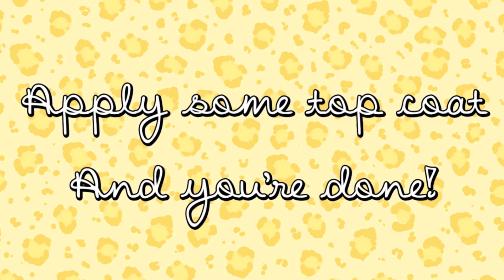Silver Glitter on Nude nail art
Products used:
- Brush - from a local craftstore (I cut them myself)
- Nail polishes (in order of appearance):
--- NYX Girls NGP220 Plain Jane
--- Kleancolor #01 Clear
- Silver glitter mix
- Silver hexagon glitters

Address:
Angelized Bild & Design
Box 71
517 22 Bollebygd
Sweden

What I use for making my videos:
Video: Sony Exmor Handycam
Photos: Canon EOS 600D with Canon zoom lens EF-S 18-55mm
Editing software:
Adobe Photoshop CS5.1
iMovie